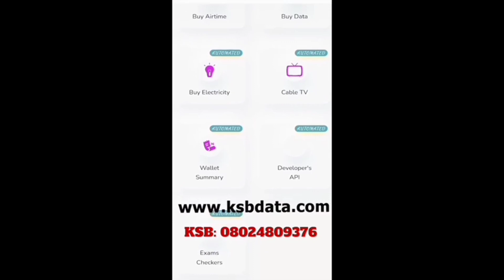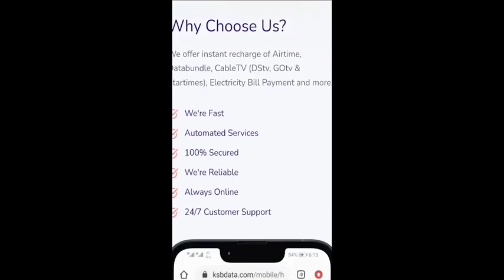MUSHA DARIYA By Jarumi